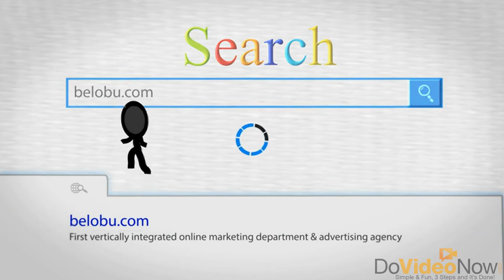Alive Stick Man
Get a Business, Products & Services Intro Like This Made for Just $37.

Type: Fun Video Intro

Purpose: Corporate / Company / Branding / Business / Marketing / Presentation / Products / Services / Promotions/ Advertising / Commercial / Fun

Duration:1:18

Resolution: Full HD (1920 x 1080)

Voice Over: Can be provided.
Choose between a Male or Female voice talent when you place your Order.

Corporate Branding & Logo Reveal: Can be provided.

Simply purchase a Branding & Logo Reveal Template and we shall add it at the Start of the Video to increases the "Top of Mind Awareness" of public about your company!

The Branding & Logo Reveal Template that you purchase can be Re- used for all Future Videos your Company creates.